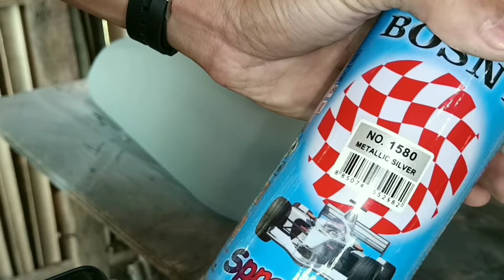HOW TO PAINT AND ACHIEVE METALLIC SILVER?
What's up mg braad!?

Sa episode naito ay continuation lang ng Scrambler project natin at Medyo nabitin kayo . Pinag iisipan ko pa ang design nya . Abangan ninyo sa susunod . Yesser !

Salamat sa nakatapos ng video!